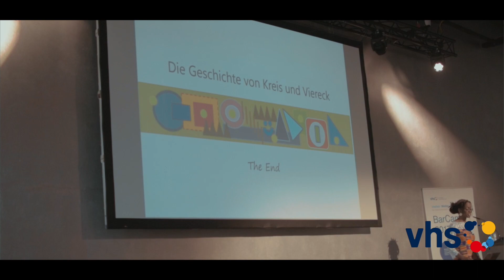Vielfalt. Weiter. Denken. Die Berliner Volkshochschulen in der Einwanderungsgesellschaft.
Letzten Oktober haben die Berliner Volkshochschulen eine zwei-tägige Fachtagung in Form eines BarCamps zum Thema, „Vielfalt. Weiter. Denken: Die Volkshochschulen in der Einwanderungsgesellschaft“ veranstaltet.